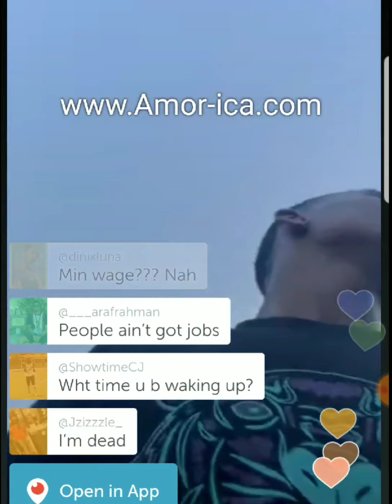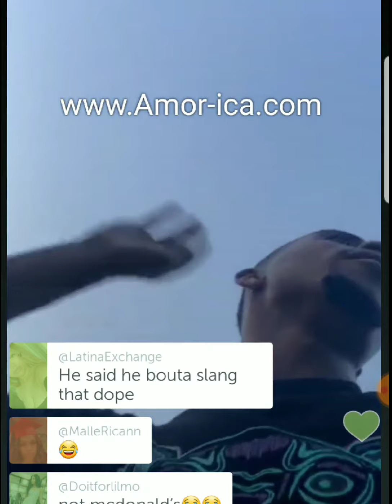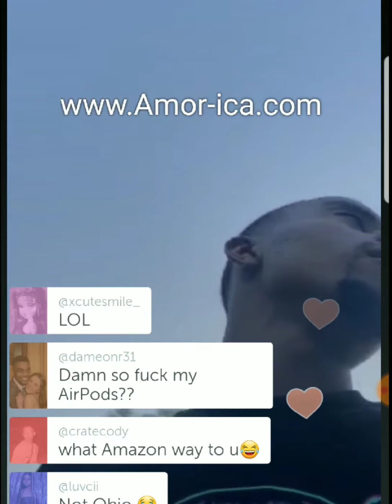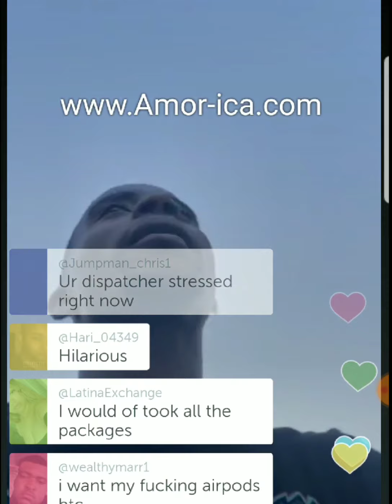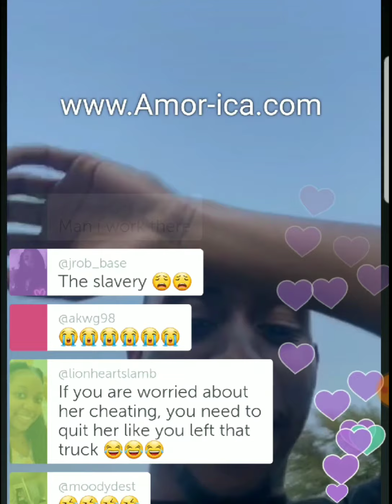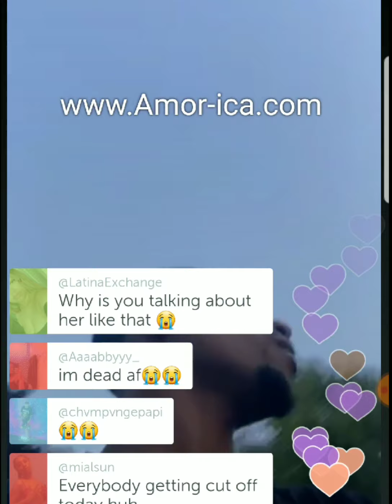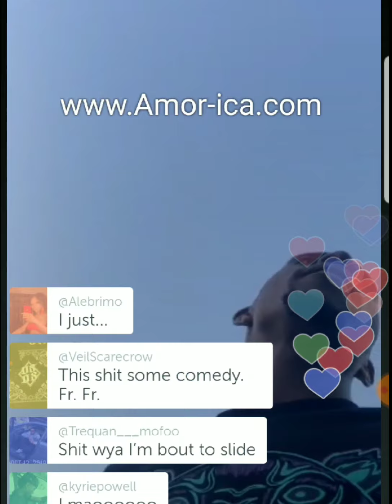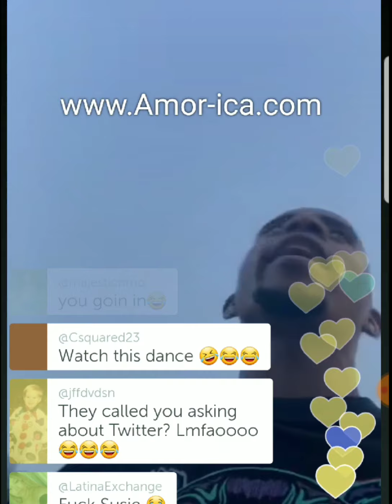He e went viral from quitting his Amazon job, and leaving the delivery van at a gas station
PotfsBusiness:Meet Derick he went viral from quitting his Amazon job, and leaving the delivery van at a gas station with the keys in it!

A man who claims he worked for Amazon said he quit on the job and abandoned his delivery truck at a metro Detroit gas station.
Derick Lancaster, 22, made the post on Twitter Monday.
Lancaster told Pig star HH news he was frustrated with the long hours, number of deliveries, and pay. So, he apparently left the truck, keys, and packages at a Marathon gas station.